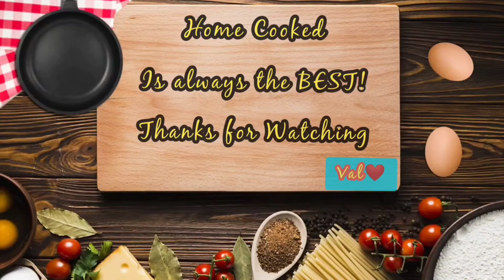LUTO NG GULAY by Val//CHINISE STYLE MIX VEGETABLES//FRIED VEGETABLES WITH PRAWNS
Hi everyone, welcome to PUMAVAL COOKBOOK! Im Val, your Chef.
All my recipes are originally prepared,recorded and edited of my own intellectual skills and effort. This shows regular or common recipes cooked at home for simple lifestyle but healthier eating habbit. It is a mix type of dishes but more on Indian Foods and Pilipino or Pinoy cuisines. Juices,desserts and sweets,salad, curries, barbecues, noodles,rice and vegetables dishes and so on. And "free of Pork and beef. Thank you, Namaste!

Hello mga cooking Mommies, this stir fried vegetables is common to all restaurant. But it comes with different versions. Mix vegetables can add anything like shrimps, prwans, lean meat, tofu, chicken liver and many more. But what's the secret of cooking these vegetables? For me ,i love half cook and crunchy, either way it depends on your choice but DO NOT OVER COOK these vegetables so that all the nutrients won't get burned.

Hi everyone ,Christmas is just around the corner. Hope that you were all in good health as we bid goodbye to this final month of the year. Although this year wasn't that good and wonderful to all of us, we are still lucky(especially YOU who's reading this. Let's not lost hope, we can get through with this pandemic, lets pray and claim for a better year 2021.   Enjoy and celebrate safely these holidays! Merry Christmas and Happy year End ahead.

stir fry,
shrimp stir fry,
mixed vegetables,
stir-fried vegetables,
chinese style mixed vegetables recipe,
chinese style mixed vegetables
fried vegetables recipe,
fried vegetables,
stir fried vegetables with prawns
how to cook vegetables,
chinese food,
simpleng luto ng gulay,
pag luto ng gulay,
mga luto ng gulay,
ginisang gulay,
ginisang gulay panlasang pinoy,
ginisang gulay recipe,
pinoy ulam recipe,
pinoy ulam easy to cook,
pinoy ulam ideas,
paano igisa ang gulay